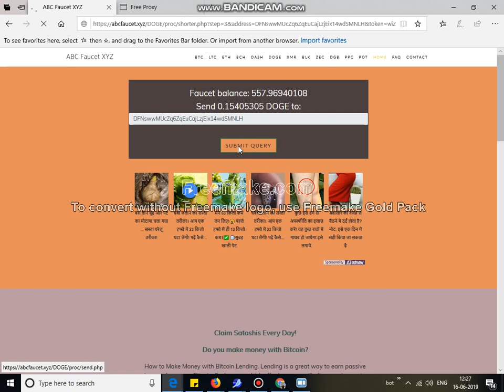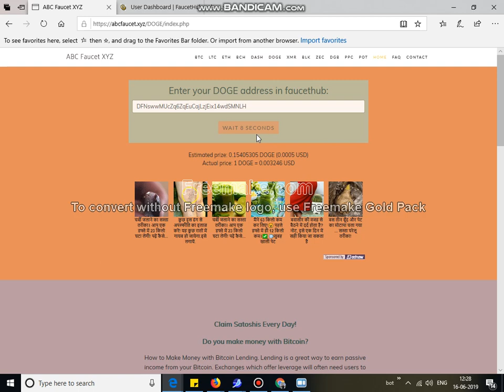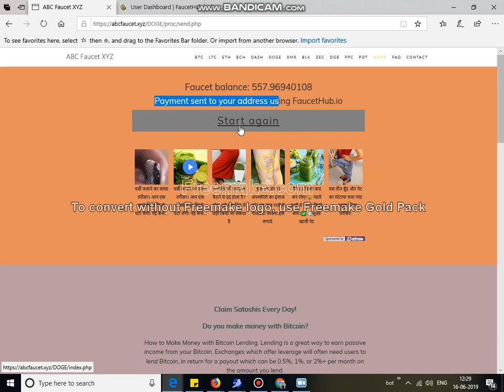Earn doge coin with payment proof - Tamil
How to create bitcoin and dogecoin wallet address and link to faucethub - Tamil

auto bitcoin earn
thefreebitcoins
get free bitcoin
earn 1 btc free
free bitcoin app
free earn
bitcoin app
earn real bitcoin
bitcoin miner free money
freebitcoin automatic
free btc game
free bitcoin miner app
bitcoin maker
earn bitcoins fast and free
fastest way to earn bitcoins
freebit bitcoin
free bitcoin fast
earn 1 bitcoin per day free
bitcoin earn money
win 1 bitcoin free
win satoshi
claim your bitcoin
online bitcoin earning
best free bitcoin app
free bitcoin sign up bonus
mining btc free
miner bitcoin
bitcoin earning app
free bitcoin minner
btc min
claim bitcoin
free coin mining
freebitcoin spinner
pay with bitcoin
how to earn more bitcoins
free btc mining
bitcoin game
bitcoin free money
earn btc
best free bitcoin sites
get bitcoin fast
best free bitcoin faucet
earn free bitcoins every second
top free bitcoin faucets
how to get btc free
how to gain bitcoin free
win bitcoin online
get 0.001 btc free
how to get bitcoins fast and free
bitcoin earn
earn 1 btc daily
free bitcoin earning apps
online free bitcoin mining
how to earn btc online
earn 1 bitcoin daily
earn 1 bitcoin free
free btc wallet
free bitcoin maker
earn free btc
btc miner
earn btc online
join bitcoin
best free bitcoin
create bitcoin account free
bitcoin miner satoshi
earn faucet
satoshi mining software
how to earn 1 bitcoin free
where can i get bitcoins
earn bitcoin daily
how to get free bitcoin online
earn btc fast
bitcoin paying sites
best free bitcoin mining sites
free bitcoin booster
real bitcoin earning sites
how to earn btc fast
how can i earn free bitcoin
how to earn btc free
free bitcoin hourly
bitminer free
earn free bitcoins for visiting websites
bitcoin earning software
get free btc every 30 min
free 1 btc
make free bitcoin
how to get free bitcoins fast
free bitcoin bonus
how to get a lot of bitcoins for free
get free bitcoins automatically
free 1 btc per day
where to earn free bitcoins
free bitcoin account with money
daily free bitcoin faucet
free bitcoin every day
how to generate bitcoins for free
bitcoin automatic faucet
make btc
free bitcoin adder online
free dollar bitcoin
earn 100000 satoshi
how to get free satoshi
how can i earn bitcoin
1 free bitcoin per day
how to earn bitcoins fast
how to win bitcoins
how to collect bitcoins free
earn bitcoin
bitcoin collector
claim coin
get bitcoin
how can i earn bitcoins for free
how to earn bitcoin online
how to earn bitcoin free online
earn satoshi
free satoshi bitcoin
earn 1 bitcoin per hour
earn satoshi every second
btc earning site
satoshi earn fast
how to get free bitcoins without mining
highest paying bitcoin sites
get free bitcoin online
free 1 btc daily
earn satoshi online
get 1 bitcoin free instantly
free bitcoin mining online
earn 1 btc per day
claim free bitcoin
easy bitcoin
btc claim
collect free bitcoin
how to get bitcoins
big faucet bitcoin
how to make bitcoins online
how to earn 1 bitcoin per day
free bitcoin software
get free btc
earn satoshi fast
free bitcoin website
how to get 1 bitcoin for free
free bitcoin sites
bitcoin generator
bitcoin sign up bonus
free btc sites
bitcoin faucet sites
bitcoin account
bitcoin captcha work
free bitcoin generator software
free bitcoin game
free bitcoin daily
get 1 btc for free
free bitcoin sites legit
auto earn bitcoin
how to get 1 bitcoin fast
how to win bitcoins free
how do i get free bitcoins
free bitcoin instant payout
bitcoin referral
bitcoin mining faucet
high paying free bitcoin
how to obtain bitcoins for free
instant bitcoin
earn 1 bitcoin
get 0.1 bitcoin free
where to get bitcoins
the best bitcoin faucet
how to earn btc
highest btc faucet
earn free bitcoins instantly
win bitcoin
make bitcoin
free bitcoin every minute
free btc earning sites
get free bitcoin now
get paid in bitcoin
buy bitcoin
free 100000 satoshi
blockchain free bitcoin